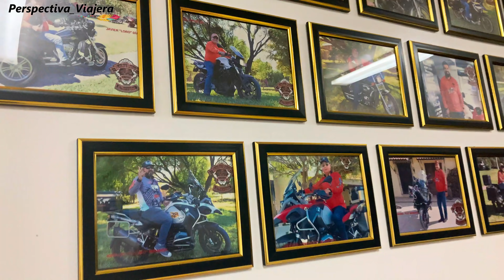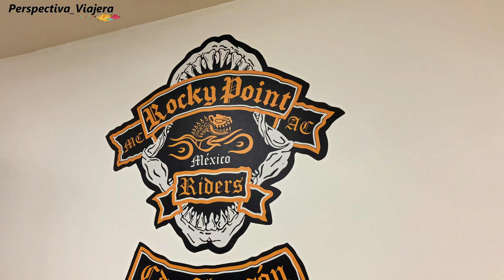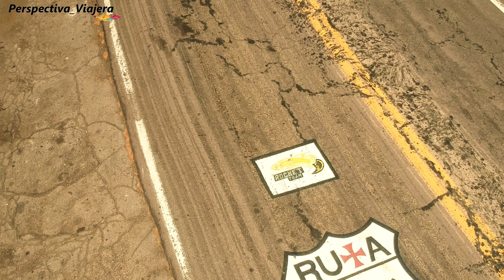PONCHO LLANTA DOS VECES Y MI CADENA SIGUE ROTA // GENTE NOS AYUDA EN SONORA // EDR Ep: #7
🗺 Encuentra mis rutas y únete a la comunidad rider en la App

🚨¿TE GUSTA EL PROYECTO?
Puedes apoyarme a continuar con el viaje dejando algo por aquí (PayPal) . ¡Muchas gracias! 😊